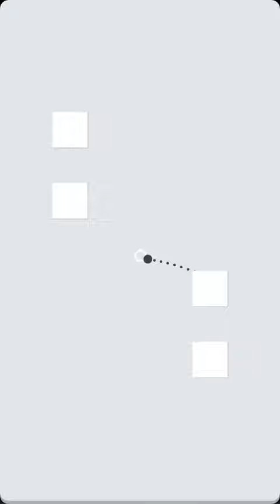Okey? - Level 114